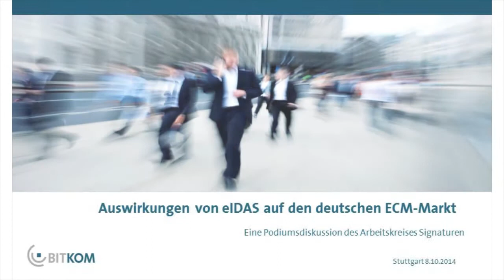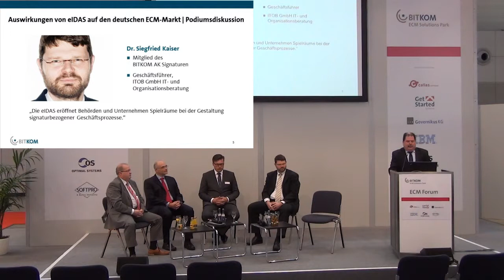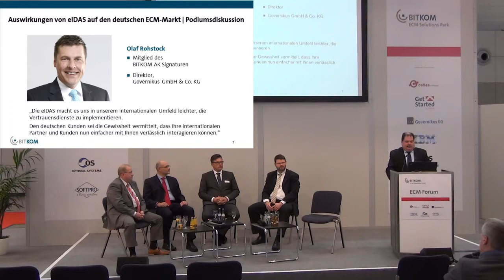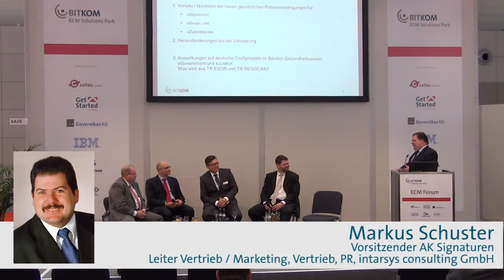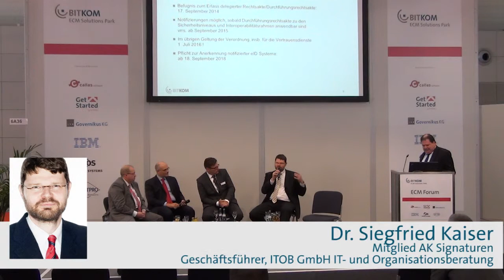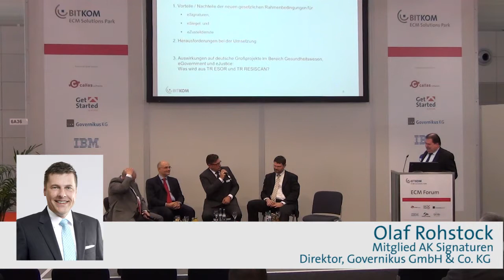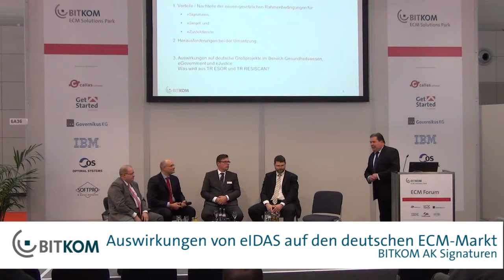Auswirkungen von eIDAS auf den deutschen ECM-Markt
Der BITKOM Arbeitskreis Signaturen diskutiert auf der DMS EXPO in Stuttgart die Auswirkung der europäischen Richtlinie über elektronische Identität und Vertrauensdienste (eIDAS). In einer Podiumsdiskussion werden Vor- und Nachteile sowie Herausforderungen auf den deutschen ECM-Markt diskutiert.

Die Diskussion wird moderiert von Markus Schuster, Leiter Vertrieb / Marketing, Vertrieb, PR der intarsys consulting GmbH.

Auf dem Podium diskutieren Enrico Entschew, Senior Business Developer der Bundesdruckerei, Dr. Siegfried Kaiser, Geschäftsführer der ITOB GmbH IT- und Organisationsberatung, Olaf Rohstock, Direktor der Governikus GmbH & Co. KG, und Jürgen Prummer, Product Manager der d.velop AG.